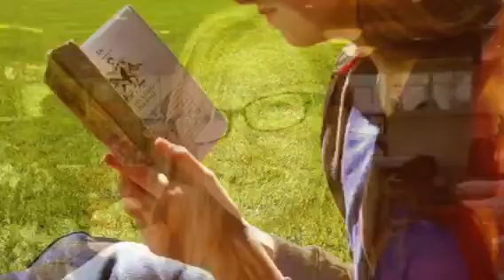Josie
Dedicated to my baby sister